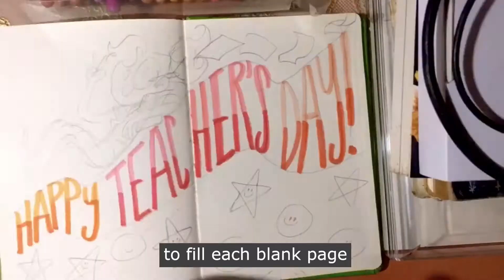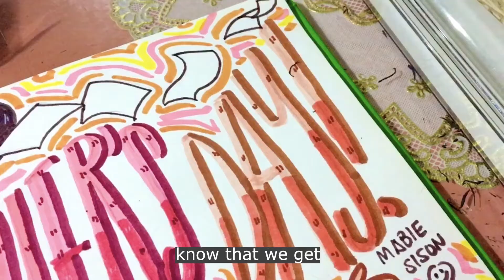Teacher's Day from GUTS 2020